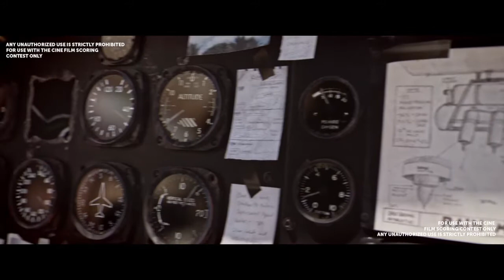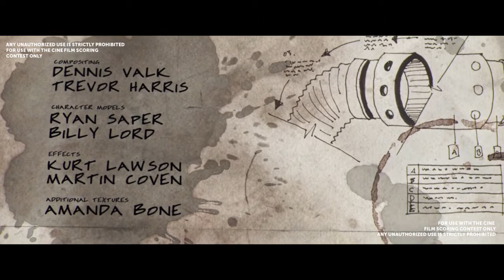The OceanMaker-FINALIST-Composed by YIGIT DERIGA-The Marvin Hamlisch Film Scoring Contest 2017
İn this year's Marvin Hamlisch Film Scoring Contest 2017,there were participants from 69 countries. It was an honor to be a Finalist.
Yiğit DERİGA...

Thanks to : CINE , Marvin Hamlisch and Sponsors of Contest, and Betsy Walters.

Original score by Chris Reyman

Jury :

Mychael Danna
Academy Award-winning composer (Best Original Score, Life of Pi, 2012)

George S. Clinton
Multiple BMI-award-winning composer and Emmy nominee

Daniel Carlin
Emmy Award-winning music editor, supervisor, conductor and Director of Screen Scoring at University of Southern California